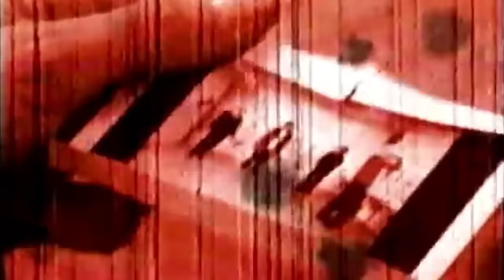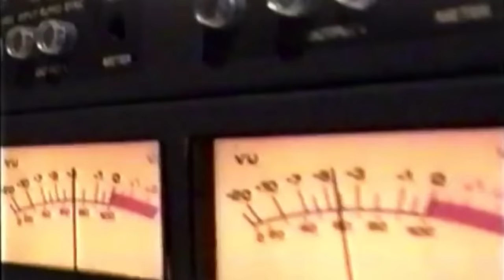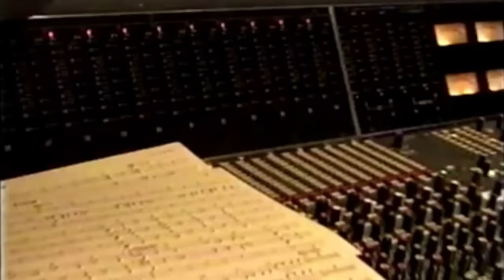System Of A Down - Toxicity 2001【In the studio/making of】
Taken from Red edition Bonus DVD.
System Of A Down during the recording sessions of their second studio album "Toxicity"  and some songs from 2002's "Steal this album".
Toxicity was recorded between March-July of 2001 at Cello studios, Hollywood, CA
High Quality/Definition Audio/Video